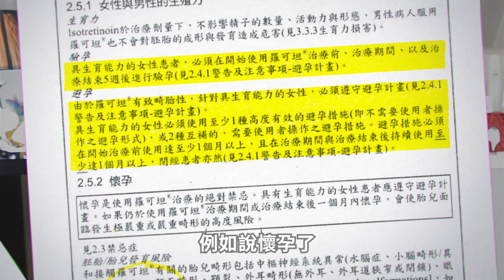口服A酸是青春痘治療中非常重要的藥物！口服A酸有什麼可怕的副作用？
口服A酸是青春痘治療中非常重要的治療用藥，可以快速控制青春痘發炎，預防痘疤的產生，口服A酸又可以抑制皮脂分泌，改善毛孔的問題，能使皮膚角質分化正常，抑制粉刺的生成。

我常常會開 口服A酸 給嚴重的 青春痘 的病人，為了要快速控制青春痘，做好 青春痘治療 才不會留下嚴重的『凹痘疤』！

我常常在跟大家說口服A酸的優點，但有一個很重要的副作用要跟大家說明。

口服A酸具有『致崎性』，正值懷孕年齡的女性一定要先驗孕，服藥後至少要用兩種以上的避孕方式，定期回診驗孕，所以有青春痘困擾的女性，一定要找專業皮膚科醫師做諮詢。

除了口服A酸其實我也很喜歡用 外用A酸 來治療 粉刺，下一次跟大家分享一下，我們實測用各種方式來 清粉刺 的效果吧。

延伸閱讀-吃口服A酸做青春痘治療，卻不小心懷孕了！怎麼辦

延伸閱讀-吃口服A酸的迷思，吃了會不會爆痘！如果爆痘了該怎麼辦

延伸閱讀-青春痘治療用的外用A酸可以當保養品嗎